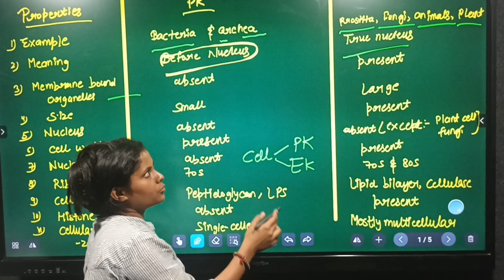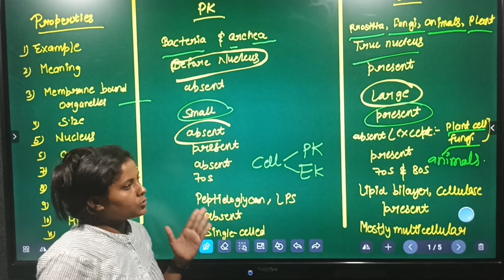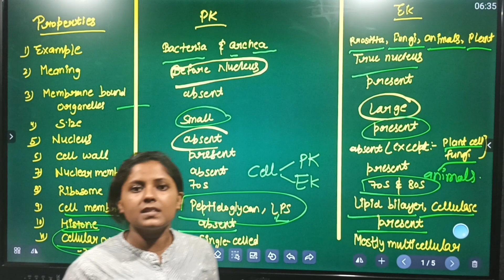biology science motivatio B.Sc M.sc university education english edutech learning education english